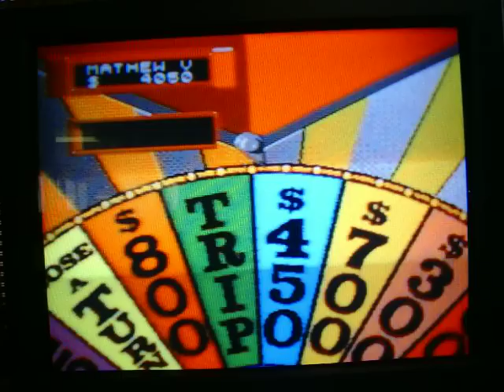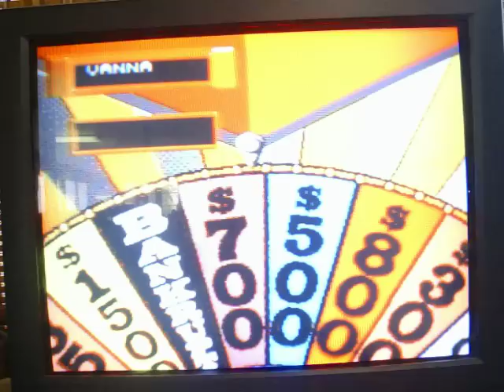Wheel of Fortune Sega CD Run Game 12 Part 3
As we head into part 3, we are currently in puzzle #3 and I have the turn and $3150 to go with it.  So far, I had a chance to win the surprise in round 2, but a bankrupt interrupted my plans to win it.  In the meantime, I do know the solution to the puzzle.  Will I be able to win the puzzle?  Will I be able to add on to my $2250 overall?  You're going to have to watch to find out.  Enjoy.